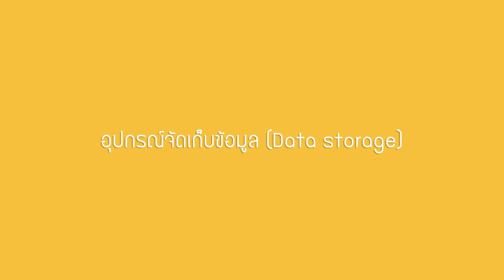อุปกรณ์จัดเก็บข้อมูล (Data storage)